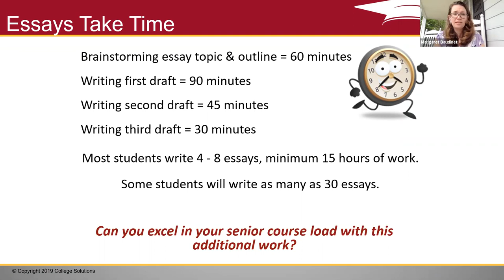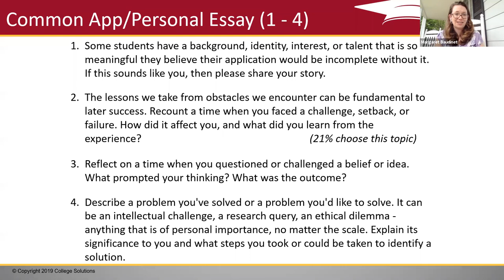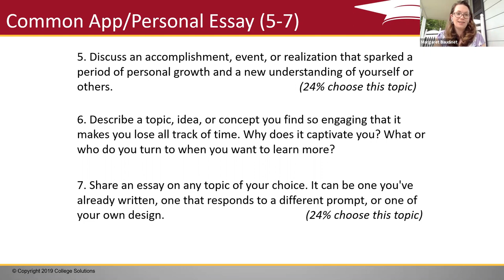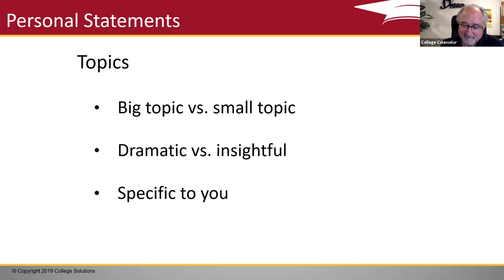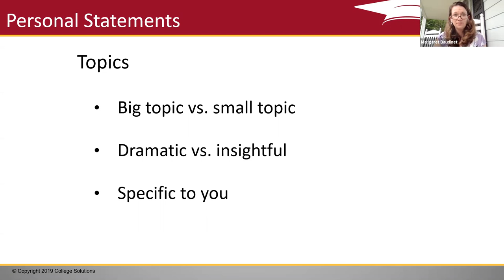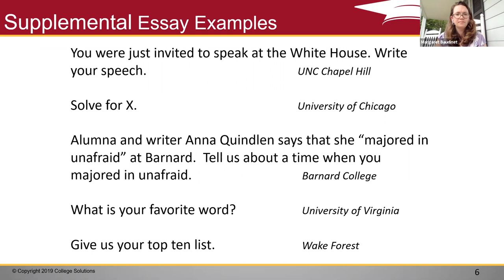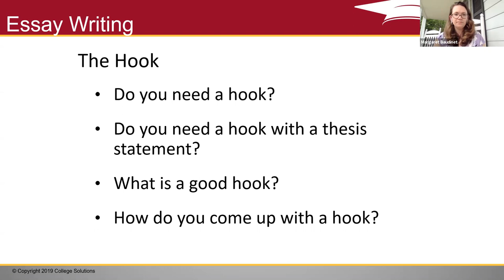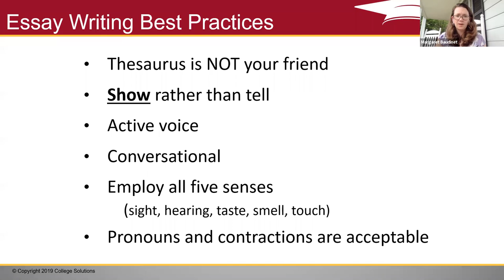How to write the College Essay?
The time has come. It's time for students to start their college essays. What now?

How will you tell your story? Will you use humor or drama? Do you want to use a random topic or just your life story? Neither? We’ll be covering:
• What Makes a Personal Statement Great
• How Important Really Is the College Essay?
• How (and When) to Begin Your College Essay Process
• Should I Write About Coronavirus? If So, How?
• Q&A